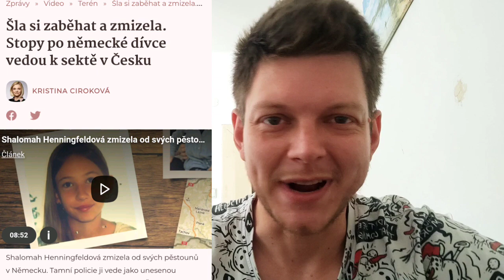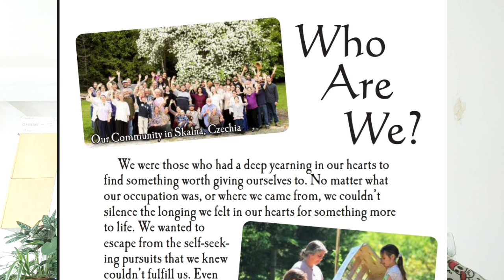Dvanáct kmenů a jejich letní apokalyptická tour